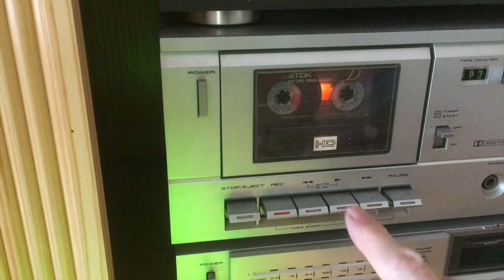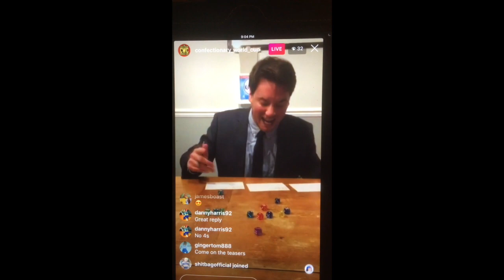Lovely People (all over the world)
This is an isolation project during the Corona Virus lock-down. Friends and family from around the world were asked to send positive video clips and this music was written and recorded to accompany them. A little bit of positivity goes a long way. Always stay safe.